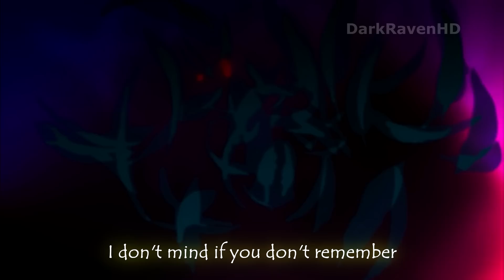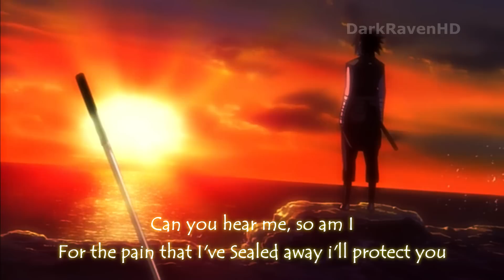naruto shippuden opening 6 [English]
Credit :
Video And Subtiles compile made by DarkRavenHD
Audio from MidiGuyDP (awesome voice)

1920x1080 resolution
(everything in this video is mirrored)

Hope you enjoy my work =)
(dont forget to drop a like !)

naruto shippuden opening 6 Fanmade with english audio